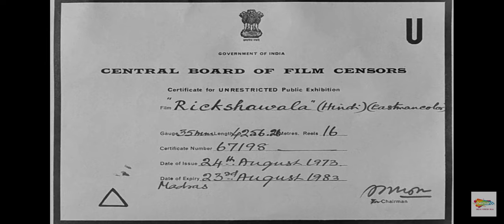Intro Old Films Indian 13